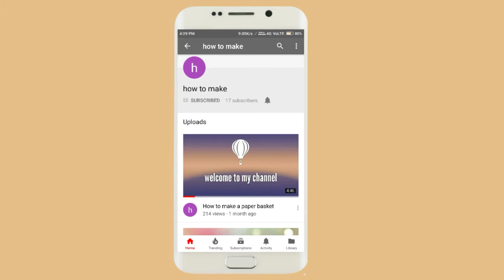Ipl team logo handmade 2018 🇮🇳🇮🇳🇮🇳🇮🇳🇮🇳🇮🇳🇮🇳........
Ipl team logo 2018

Bg ground.. Ipl theme and csk vs mumbai theme

artz world
artz world